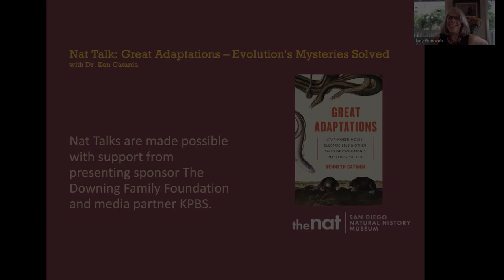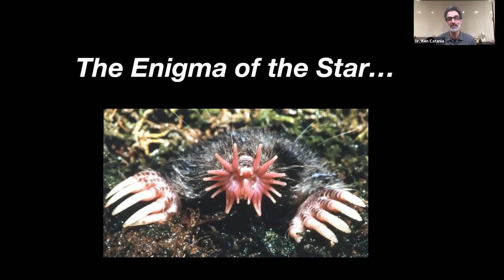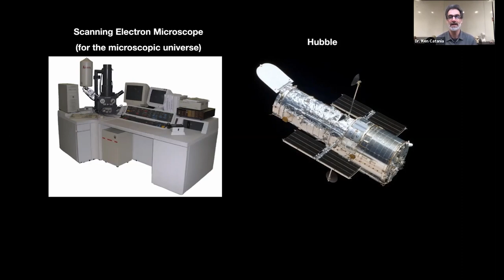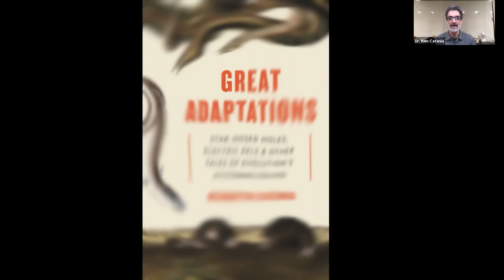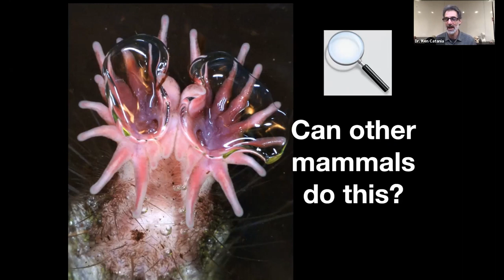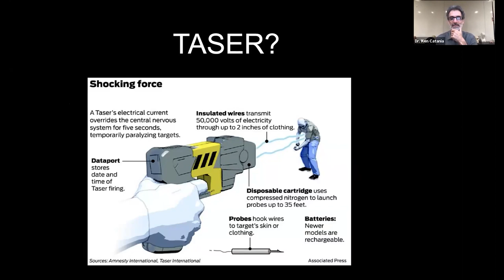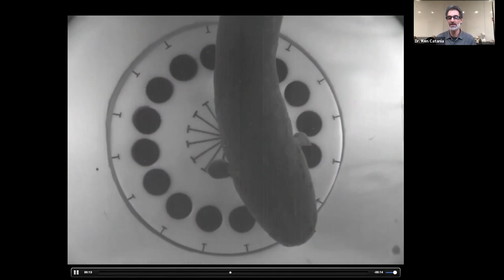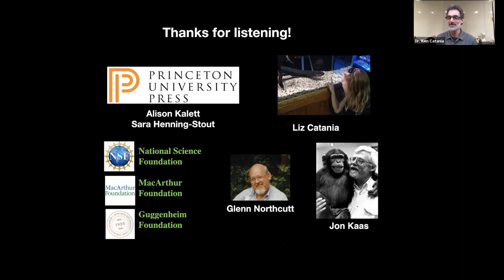Nat Talk: Great Adaptations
From trudging through mud searching for star-nosed moles to grunting for earthworms, biologist Kenneth Catania has tackled an assortment of extraordinary obstacles to study some of the world's most enigmatic animals. Join The Nat for an online launch of his brand-new book, Great Adaptations: Star-Nosed Moles, Electric Eels, and Other Tales of Evolution's Mysteries Solved.

In a whimsical tale of scientific discovery that shows how much there is to learn from studying nature's most astounding animals, Ken's talk will provide a whirlwind tour of the mysteries behind evolution's quirkiest adaptations. Telling a biological detective story, he sheds light on the behaviors of tentacled snakes, tiny shrews, zombie-making wasps, and more. He shows not only how studying these animals can provide deep insights into how life evolved, but also how scientific discovery can be filled with adventure and fun.